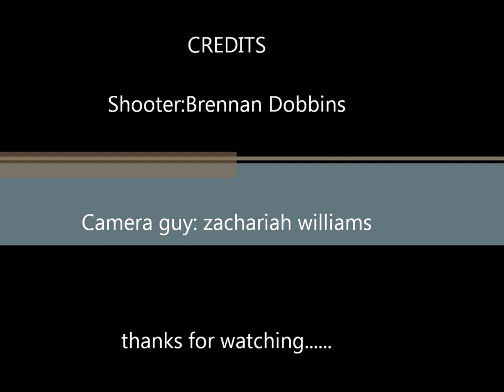B-Dobbins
ballin up (short)